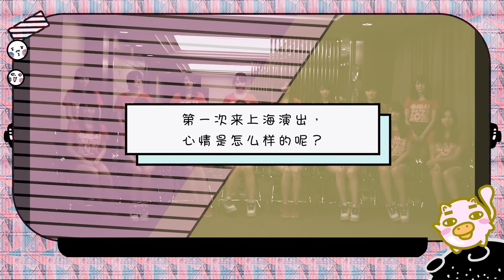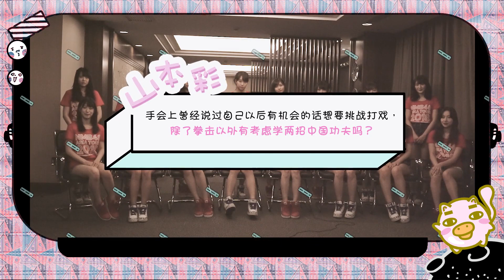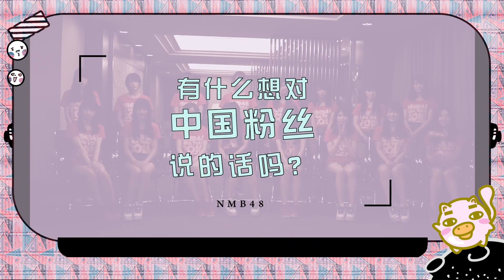NMB48：山本彩偶像身份的第一次和最後一次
國慶期間在隊長山本彩的帶領下來國內巡演的NMB48接受了我們的獨家采訪噢～
這也是彩姐以偶像的身份第一次也是最後一次來中國
第一次來到上海演出的她們都分享了哪些趣事呢？